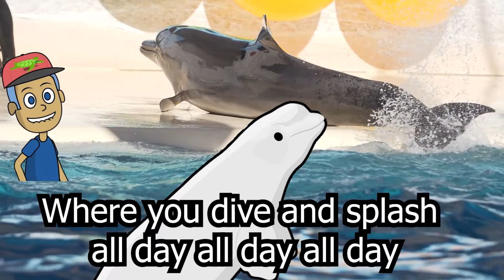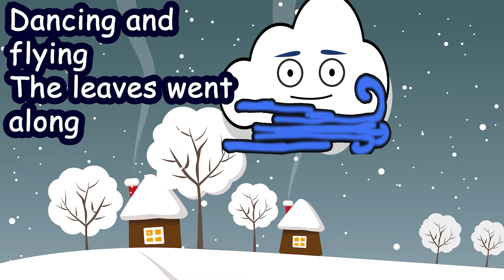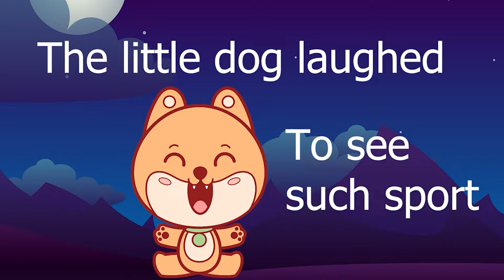The Wheels On The Bus Go Round And Round | Nursery Rhymes And Children Songs with Lyrics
Nursery Rhymes is instrumental in the cognitive development of young children. It boosts memory and  the learning of words. It also helps learners make associations and expand vocabulary. Not to mention that it is a fun way to learn. Music has been scientifically proven to be therapeutic for the brain and development. We combine music and nursery rhymes and voila the perfect recipe to help little learners excel.